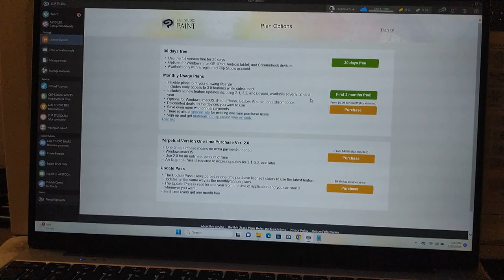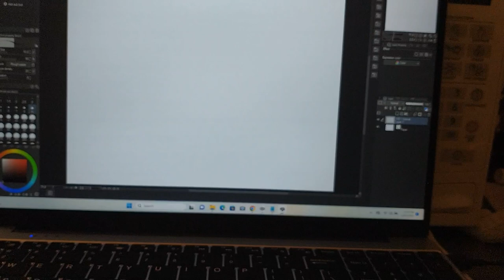Chose Clip Studio Paint over Adobe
Online purchase of Clip Studio Paint.
Adobe photoshop, does have good programs, which they now refer to as "applications " and a weirdly so-called subscription service. Research indicated (wikipedia) that Adobe is very topsy turvy with respect to hackers and debit cards, so I went for CSP.😃